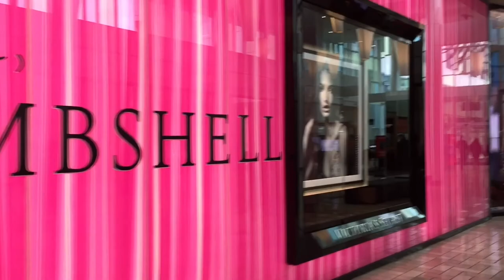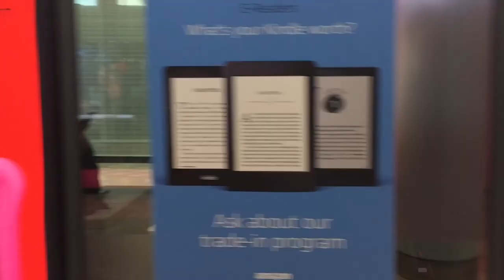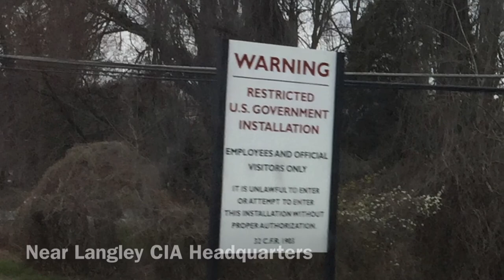Vlog #6 Part 2 CIA headquarters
The day continues with me driving around Washington DC and Virginia.